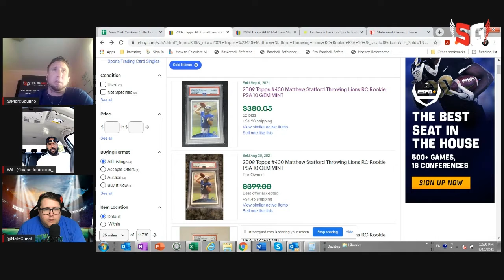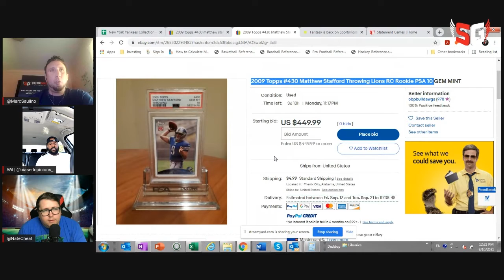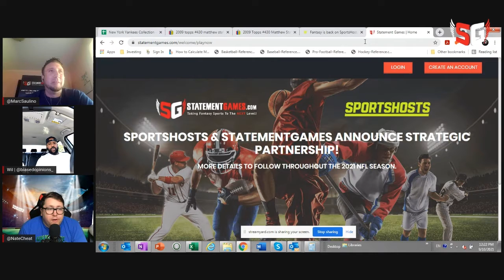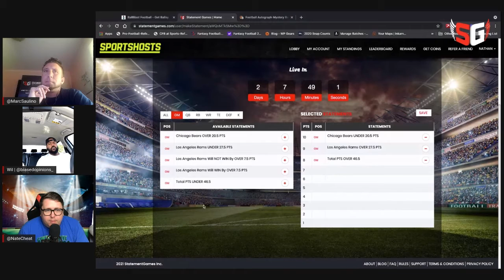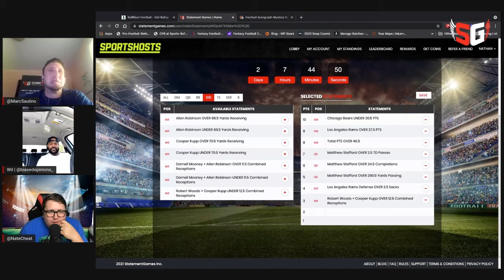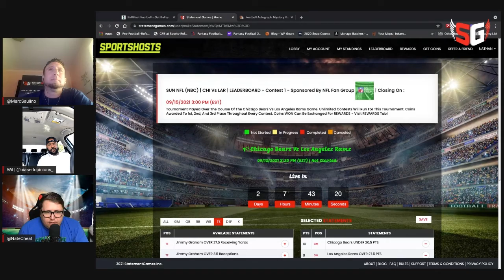Matthew Stafford 2009 Topps PSA 10 - Making Picks - NFL 2021 Sunday Night Football - CHIVsLAR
This week Will, Marc & Nate talk about a new The grand prize heading into NFL Sunday Night Football Week #1 - 2021 Chicago Bears Vs Las Angeles Rams is a 2009 Topps PSA 10 Matthew Stafford.

1. Go 10 for 10 with your FREE 2 Play Alternative Fantasy Football picks (CHIVsLAR)
3. Like Video
4. Drop a comment in the box below that includes your username & #10 pick...

Complete this mission and the grand prize valued at $450 is all yours!

Good Luck!